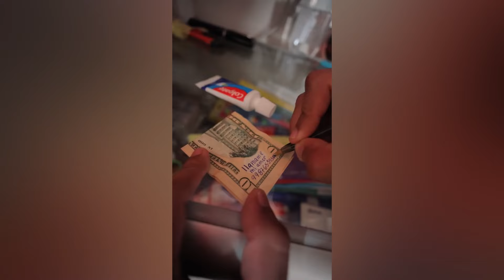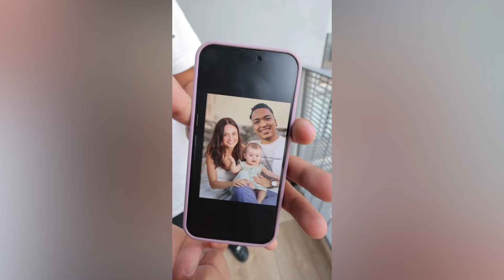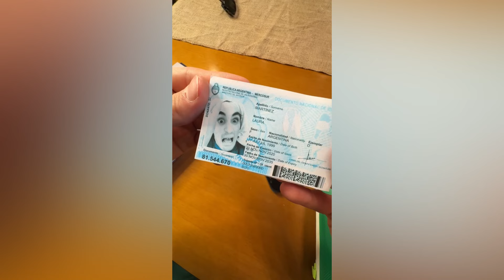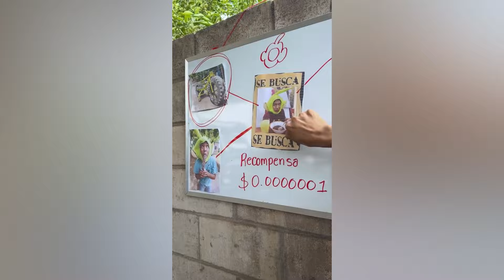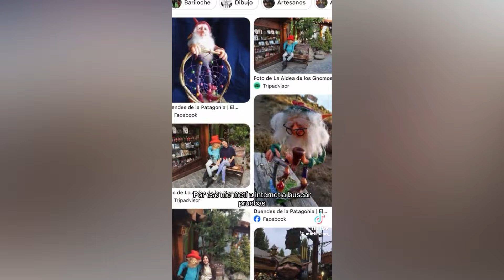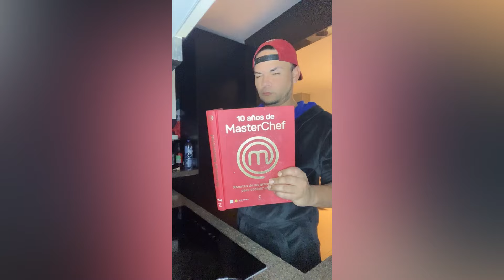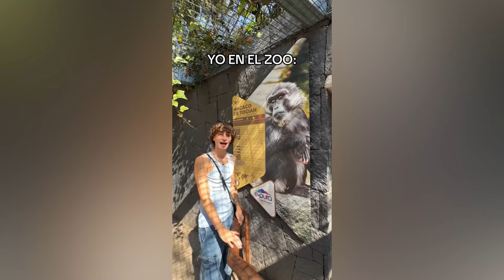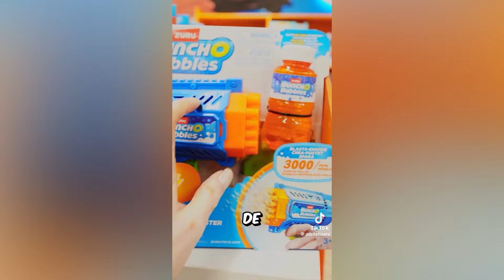LARIN ENAMORANDO A UN HOMBRE 😂 NUEVOS TIKTOK DE LARIN Y SUS AMIGOS | MEJORES RECOPILACIONES #2024